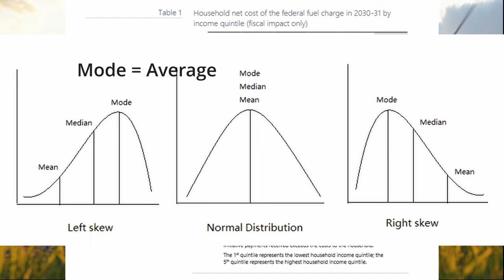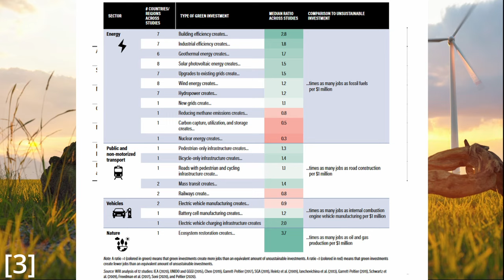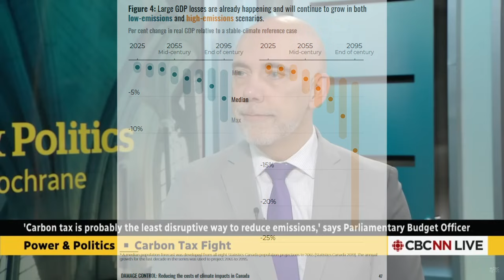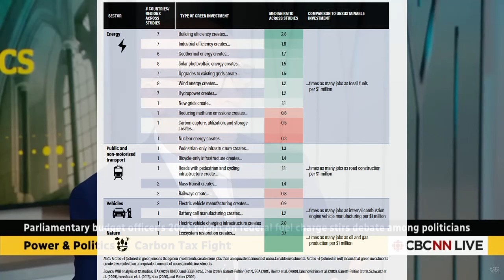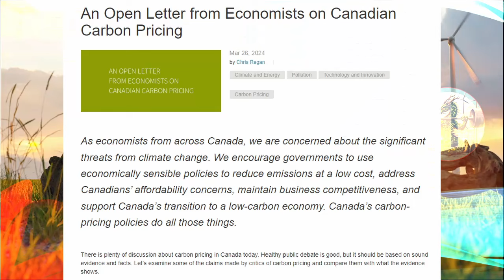Poilievre Doesn't Understand the PBO Report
There is a lot said about the PBO report and both sides are taking it as a win. Unfortunately one side is incredibly wrong it's not even funny.

References
1. What Is the Carbon Tax Costing Canadians? | Power & Politics. (2024).
2. Giroux, Y. A Distributional Analysis of the Federal Fuel Charge under the 2030 Emissions Reduction Plan. (2023).
3. Jaeger, J. et al. The Green Jobs Advantage: How Climate-friendly Investments Are Better Job Creators. (2021).
4. Sawyer, D. Damage Control: Reducing the costs of climate impacts in Canada.
5. Lévesque, C. Scott Moe says Saskatchewan considered carbon tax alternatives, but found them too costly.
6. EU Green Tariffs Are Coming—Are You Ready? Preparing for the European Union’s Carbon Border Adjustment. Darrel H. Pearson
7. CBC Interview Didn’t Go as Planned. (2024).
8. He Needs Economics Lessons from Everybody. (2023).
9. An Open Letter from Economists on Canadian Carbon Pricing | Ecofiscal. Canada’s Ecofiscal Commission (2024).
10. Press, L. O. T. C. Conservatives blast pro-carbon price economists as ‘so-called experts’. Toronto Star (2024).